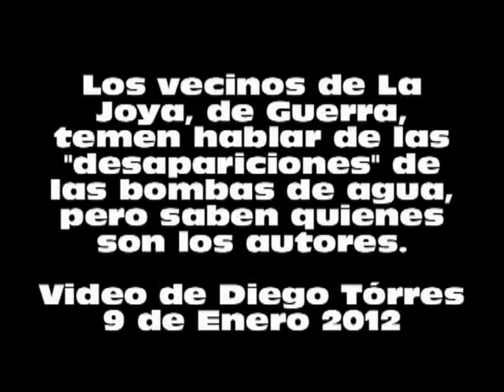En La Joya de Guerra le temen a quienes se llevan las bombas de la CAASD.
se roban las bombas de agua en La Joya de Guerra ante la indiferencia de las autoridades